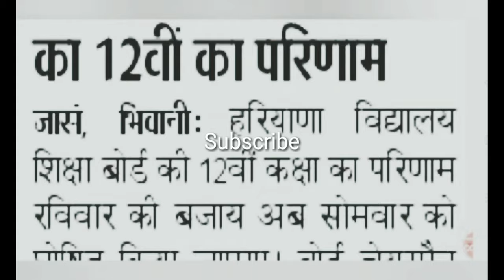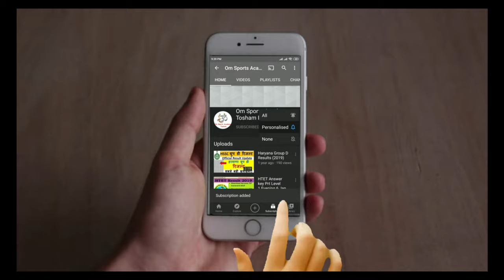HBSE BOARD 12th Result latest News ||Haryana Board 12th Result date 2021||HBSE 12th Result kab aayga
HBSE BOARD 12th Result latest || Haryana Board 12th Result date 2021 || HBSE 12th Result kab aayga.

 🎯 HBSE 12th Result 2021
🎯 HBSE 12th Result latest update
🎯 HBSE 12th Result
🎯 HBSE 12th Result news
🎯 HBSE 12th Result
🎯 HBSE
🎯 hbse
🎯 hbse class 12th result
🎯 hbse class 12th result 2021
🎯 bseh
🎯 Haryana Board 12th Result Criteria.
🎯 HBSE BOARD CLASS 12 Result Formula latest updates.
🎯 HBSE 12th Result UPDATE.
🎯 Haryana Board 12th Result till 25th July 2021.
🎯 HBSE 30:10:60 Formula for 12th Result 2021.
🎯 हरियाणा बोर्ड बारहवीं रिजल्ट फार्मूला.
🎯 हरियाणा बोर्ड बारहवीं परीक्षा परिणाम कब तक आएगा।
🎯 हरियाणा बोर्ड चेयरमैन जगबीर सिंह मीटिंग फैसला।
🎯 हरियाणा बोर्ड बारहवीं ओपन कम्पार्टमेन्ट रिअपियर लेटेस्ट अपडेट।
🎯 हरियाणा बोर्ड बारहवीं परीक्षा परिणाम 2021.
🎯 हरियाणा बोर्ड तीस जून मीटिंग फैसला।
🎯 हरियाणा बोर्ड बारहवीं परीक्षा परिणाम घोषित।

Haryana Board 12th Result latest.

Haryana board bhiwani,
Hbse bhiwani board news,
Bseh bhiwani latest news,
Hbse 12th result 2021 kb aayega,
Hbse 12th class date sheet 2021,
Hbse bhiwani board news today,
Education,
Hbse,
Bseh,
hariyana board,
board of school education haryana bhiwani,
syllabus,
haryana board exams 2021
 हरियाणा बोर्ड बारहवीं परीक्षा परिणाम कब तक आयेगा।
हरियाणा बोर्ड बारहवीं परीक्षा परिणाम।
हरियाणा बोर्ड बारहवीं रिजल्ट फार्मूला घोषित।
हरियाणा बोर्ड।
हरियाणा बोर्ड बारहवीं परीक्षा परिणाम मीटिंग।
हरियाणा .

Haryana Board.

hbse.